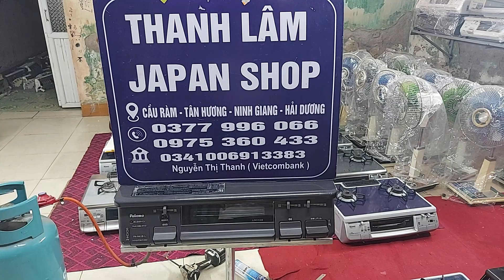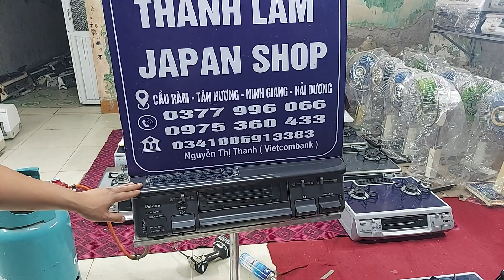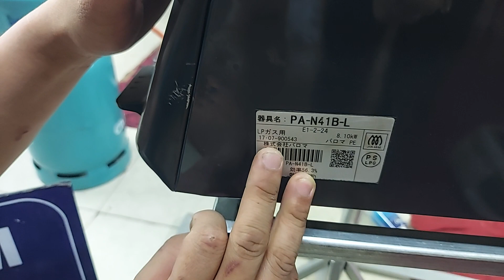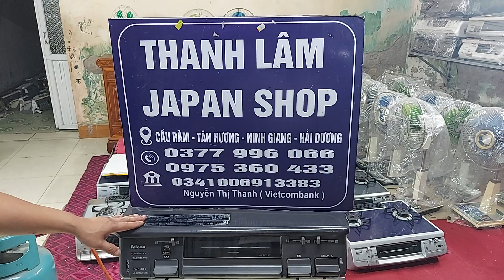chi tiết chiếc bếp ga paloma date 07/2017 mặt men bóng đẹp, tiết kiệm ga tối đa